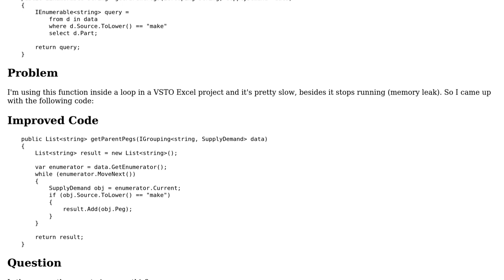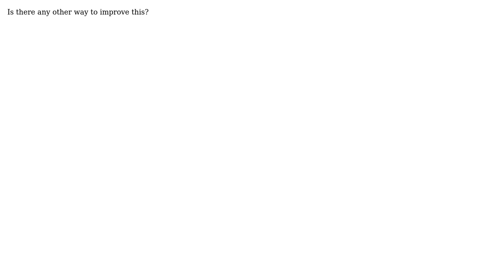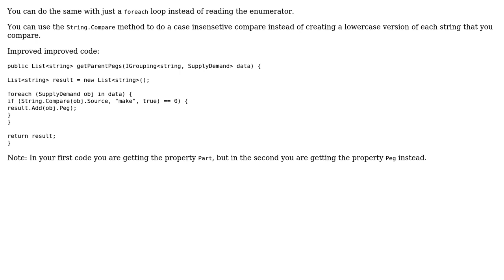Code Review: Iterating through a collection of objects (2 Solutions!!)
Code Review: Iterating through a collection of objects

With thanks & praise to God, and with thanks to the many people who have made this project possible! | Content (except music & images) licensed under CC BY-SA | Music | Images & others | With thanks to user Guffa user Eder user Beatles1692 and the Stack Exchange Network Trademarks are property of their respective owners. You are responsible for your own actions.